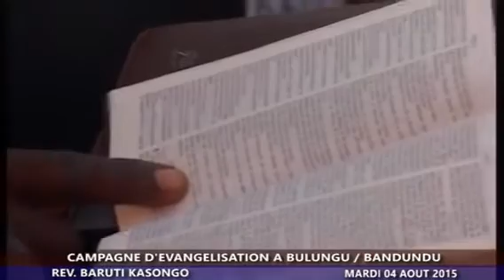SORTIR DIEU DE L'HISTOIRE●PAST. BARUTI KASONGO [1er Jour A Bulungu 2015]